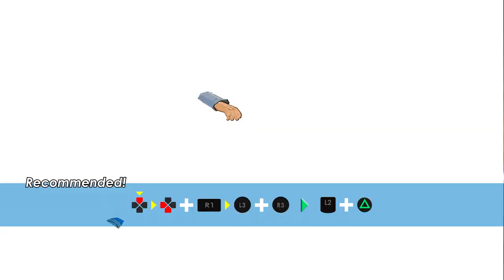Explosive Waves Complete Guide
I improved the old version of this video with on-screen inputs and HD gameplay

0:00 Type 1 Explosive Waves
1:28 Type 2 Explosive Waves
3:31 Type 3 Explosive Waves
5:35 Exceptions
6:39 Strategies and Tactics